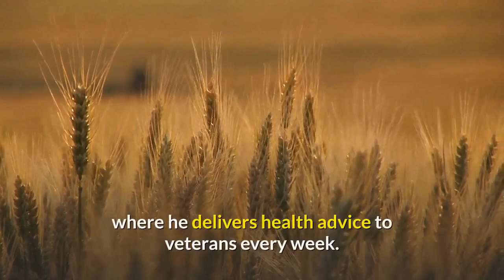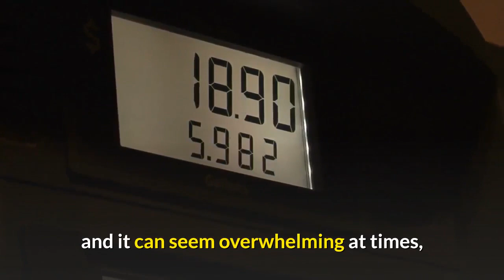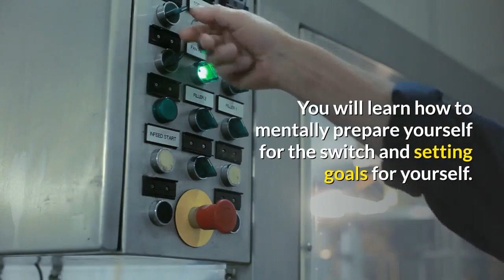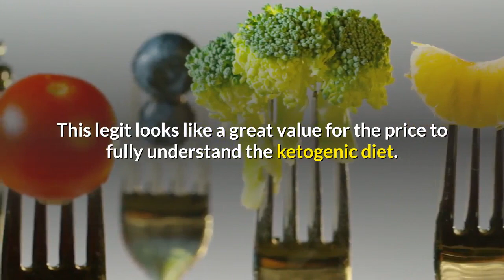Keto Camp Reviews, recipes, meals, desserts, youtube, ideas, treats, food, fasting,weight loss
Keto Camp Reviews, recipes, meals, desserts, youtube, ideas, treats, food, fasting,weight loss, vegetables,fat loss
Are you looking for the best dietary plan? Do you want to burn the fat in your body and achieve the shape you always wished for? Then you just arrived to the right review. Getting to lose weight is not an easy task as it is Marely pronounced.

Purpose of the Program

You’ll notice when you click on the site that it is a media site for US Military veterans. The owner and author, Chris Albert’s mission in life is to bring better health and better futures to veterans.  The content he creates is geared towards helping them to be the best versions of themselves.

Chris Albert and his biohacker friend Matt Cooper created the most comprehensive keto program on the internet. Chris is a highly experienced trainer, Marine Corps veteran, podcaster, and nutrition expert. He runs the US Military veteran lifestyle company Warrior Soul where he delivers health advice to veterans every week. He partnered up with Biohacker and Trainer of elite athletes, Matt Cooper of 12AM Labs, to create the best keto course on the market.

What’s Included in Keto Camp?

The Full Keto Camp Digital Course

The Full Warrior Fitness Total Performance Digital Course

The Fitness is Freedom complete training guide

The Keto Camp Ebook

The Keto Camp 30 Recipe Cook Book

A complete grocery list for each type of keto diet (keto, paleo, autoimmune)

Access to our private Facebook Group

The Keto Camp is an online course program designed to give you everything you need to know to thrive on a ketogenic diet and they have thought of everything. The course takes the guess work out of everything for you.

When starting to a ketogenic diet, you are changing your mental relationship with food and how you fuel your body and it can seem overwhelming at times, when really it is actually quite simple once you get fat adapted.

This program will teach you:

How to set up a tailored individual plan to your specific health goals and body type

A full guide to understanding ketosis and adapting to being in a state of ketosis

How to mentally prepare yourself for the switch and setting goals for yourself

How to use intermittent fasting for flexibility in food types

How to use supplements to fuel your body properly

How to maintain ketosis

How to build strength and muscle

How to optimize hormonal health

How to control levels of chronic inflammation your body

What will you learn from this program?

This program is designed to help you attain the perfect and a healthy body. Through it, you will learn the following:

You will learn how to mentally prepare yourself for the switch and setting goals for yourself.

The authors will offer you a full guide to understanding ketosis and adapting to being in a state of ketosis.

You will know how to set up a tailored individual plan to your specific health goals and body type.

More to that, you will learn how to use intermittent fasting for flexibility in food types.

keto camp,
keto camping recipes,
keto camping meals,
keto camping desserts,
keto kamp youtube,
keto campfire desserts,
keto camping meal ideas,
keto kamp podcast,
keto campfire treats,
keto campfire meals,
keto camp food,
keto camping food ideas,
keto kamp supplements,
keto kamp fasting,
keto kamp fatty liver,
keto kamp vegetables,
strength camp keto,
keto camp recipes